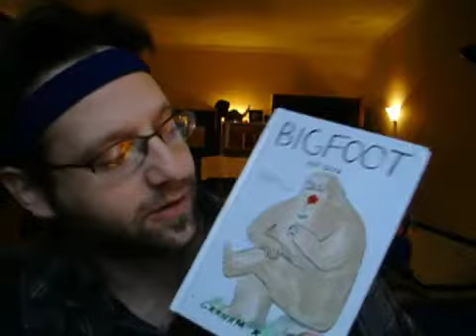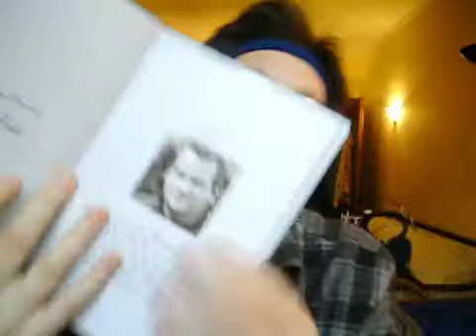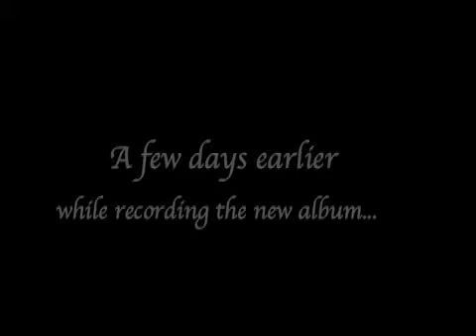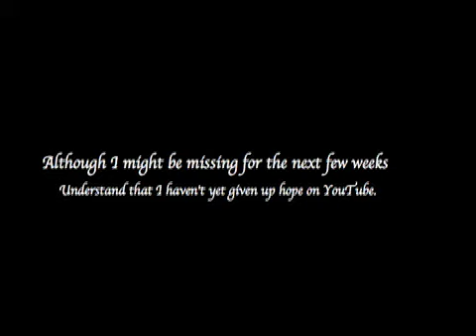Perfectly Timed Thunder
You can't pay God enough for that kinda emphasis.

This is just another string of words that I figured would make me look cooler than I am in real life, which is where I've been spending most of my time these last few weeks.  And, unfortunately for any of you that like me, in the real world is where I'll be spending the next few weeks.  For those of you who don't like me, you should know that for the next week and a half, I will be drunk.  Feel free to pester me with stupid acronyms and smiley faces as I will gladly release my drunken rage upon you and crush any dreams of yous that include being even remotely cool whilst using said acronyms and smiley faces.  In the holy words of Rolf Lundgren, "I must break you."

Here's where to get that book I like